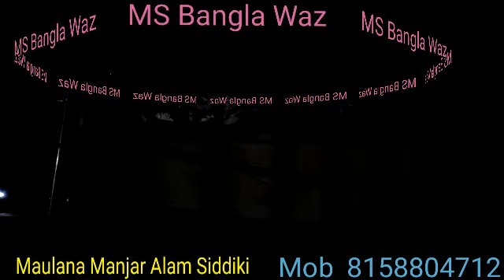MANJAR ALAM SIDDIK\\MS BANGLA WAZ\\ISLAMIC WAZ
MS BANGLA WAZ//MAULANA MANJAR ALAM SIDDIKI//ISLAMIC WAZ/ISLAMIC SONG VERY GOOD GAZAL